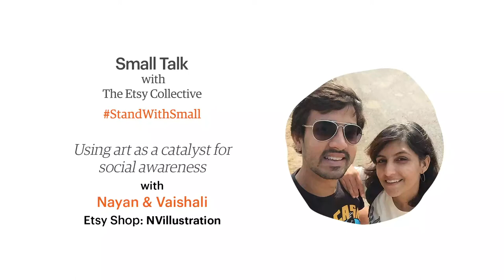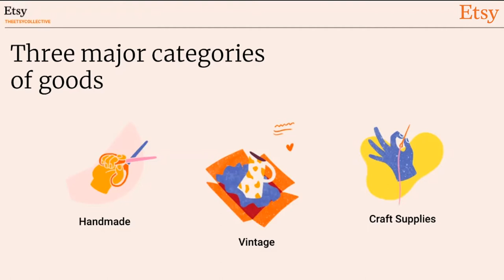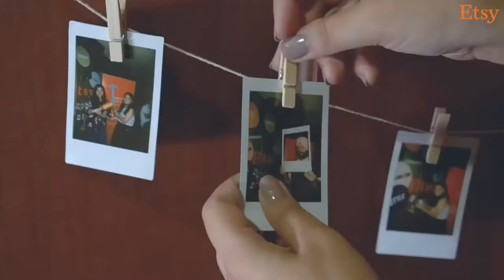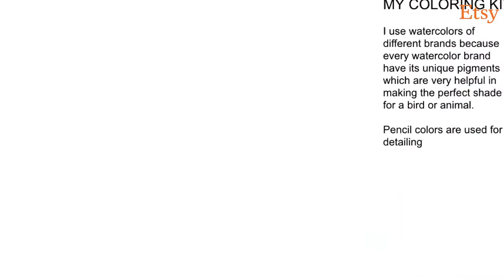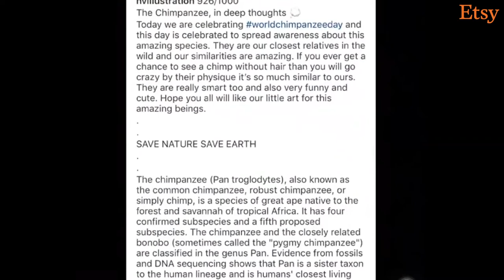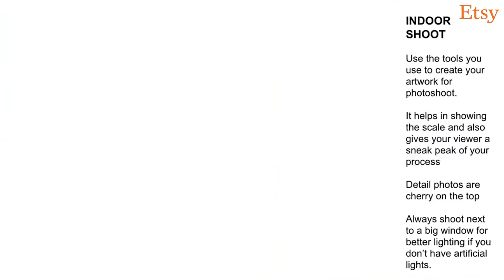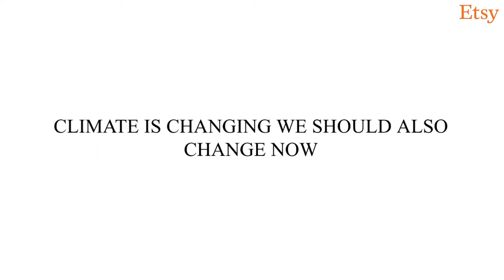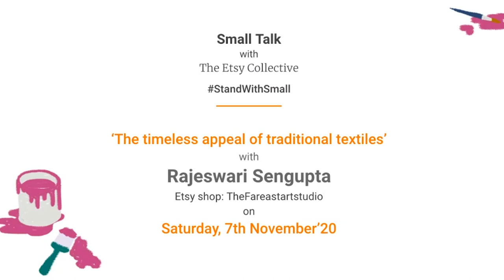Using art as a catalyst for social awareness with Etsy sellers Nayan and Vaishali of NVIllustration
Art has the power to move people to social change. Watch this Small Talk session by Etsy sellers Mr. Nayan & Ms. Vaishali of Etsy shop NVillustration where they talk about the inspiration behind their art work and what keeps them going.